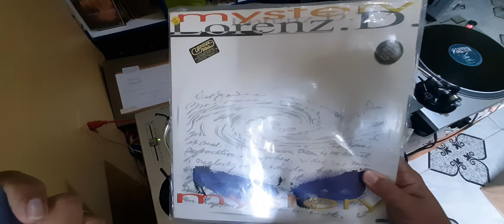dica p/dj iniciante , aprenda mixar em compassos e saiba contar as batidas aqui eu mostro como fazer